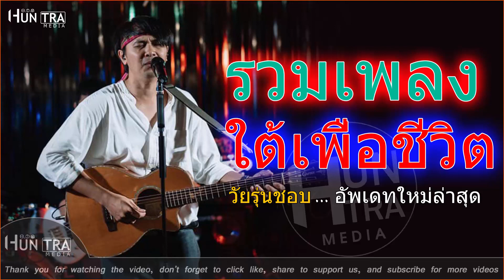เพลงดังใหม่ล่าสุด - รวมเพลงใต้ เพื่อชีวิต - ขวัญใจวัยรุ่น!!